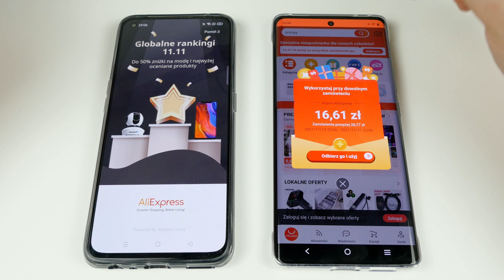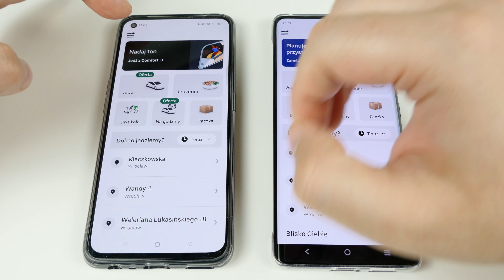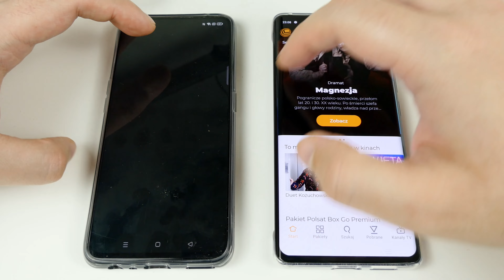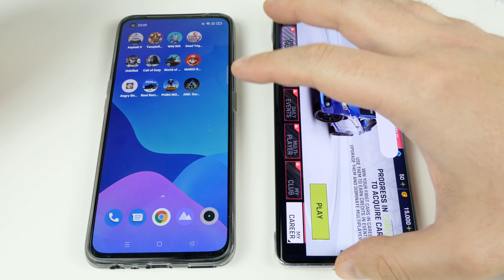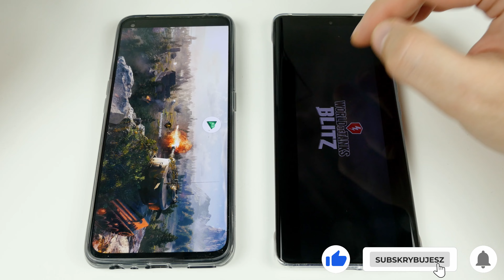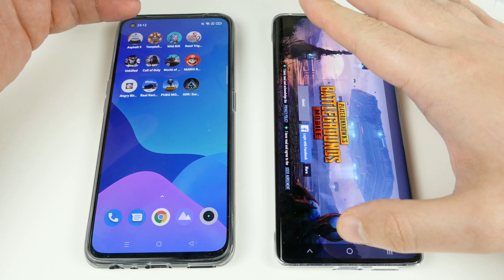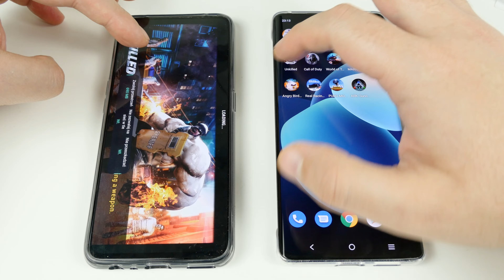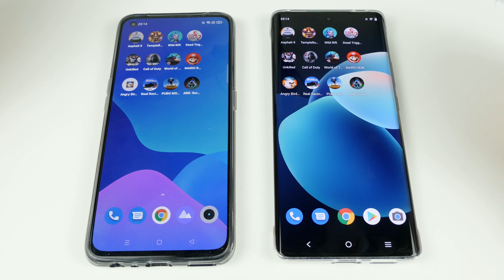VIVO x60 Pro vs realme GT ❗❗❗ | Speed Test | Snapdragon 870 vs Snapdragon 888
Porównanie wydajności, Speed Test VIVO x60 Pro  vs realme GT.  Snapdragon 870 Snapdragon 888 , 8 vs 8 GB   Jak to będzie? Jesteście ciekawi?